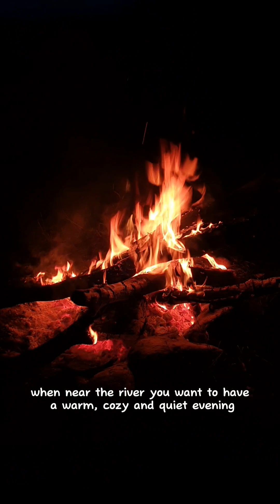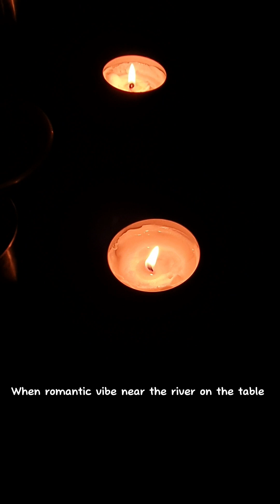Near the river Dubysa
@Camping near Dubysa river in Ariogala place Krikšnovė🙌👍 lithuania ariogala krikšnovė camping river cozyplace greattime @LithuaniaTravel